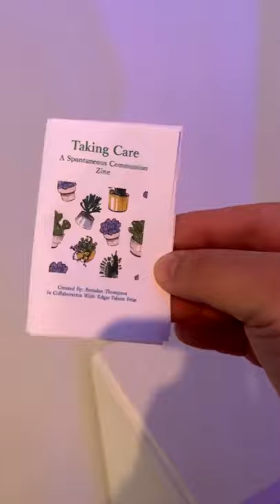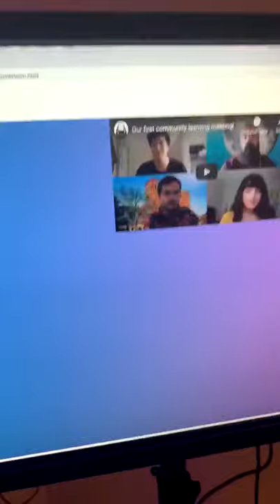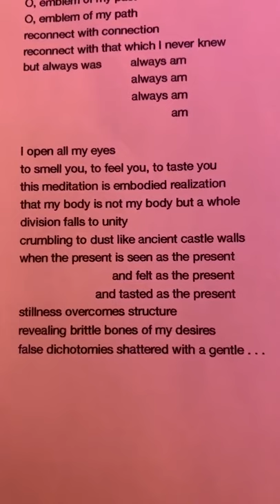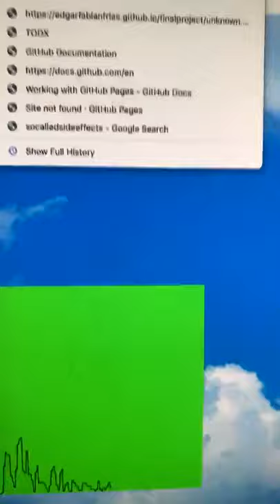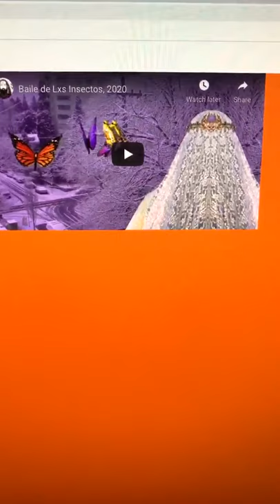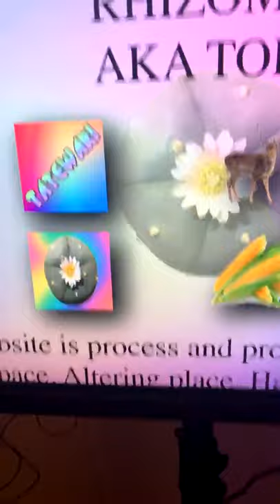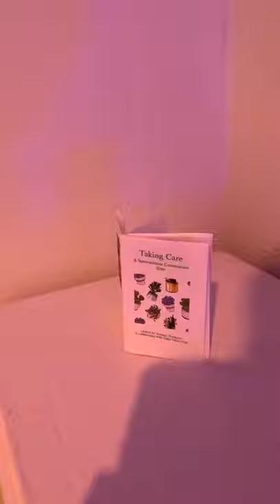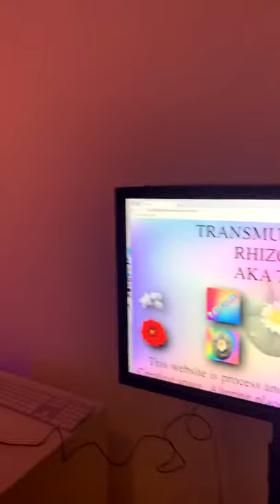Todx, 2021 (Artist Walk Through) for First-Year MFA Art Practice Exhibition at UC Berkeley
This was originally a livestream on my Instagram account (@edgarfabianfrias) on 2/10/21 at Noon PST.

So grateful to be able to share about Todx, 2021 my interdisciplinary collaborative installation project as part of: “When Things Get Back to Normal”

A Remote Exhibition Featuring First-Year MFA Graduate Students at UC Berkeley in their Art Practice Department! We will be hosting an artist panel on 2/19

Special guest appearance by Diana Castro & Joshua Hill who I had the honor of collaborating on this project! Thank you to Brendan Thompson and Jordan Goheen as well as Dr. David Shorter for asking me to work with his students!

GODDEXX BLESS ANIMISM!